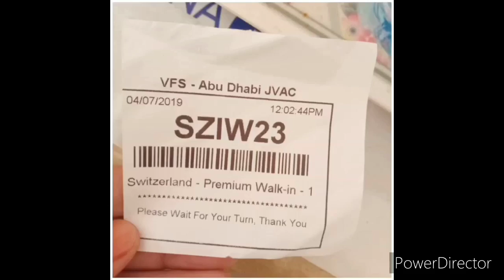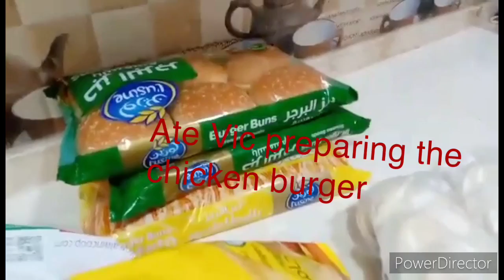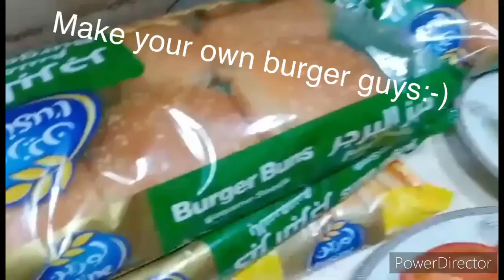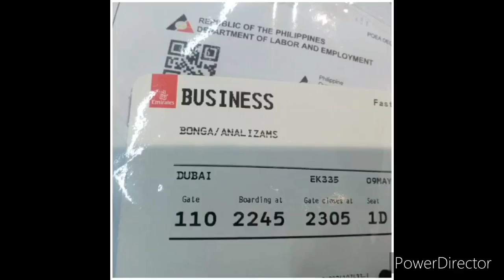Amazing night,Let’s make special burger in the middle of desert!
Let’s enjoy the rain,enjoying making burger with companions in d middle of desert:-)